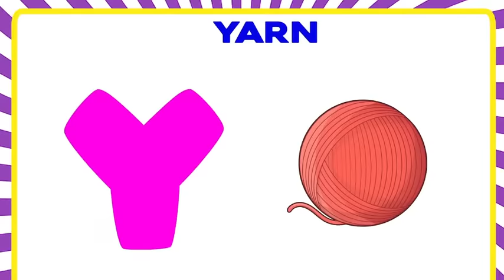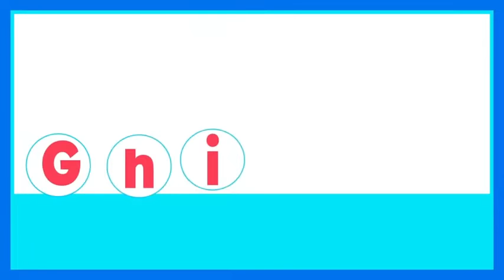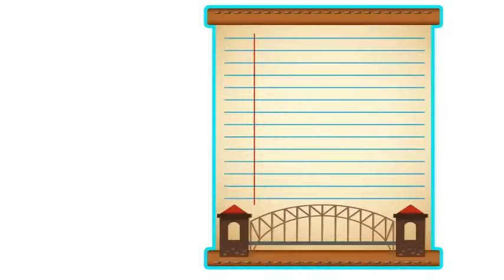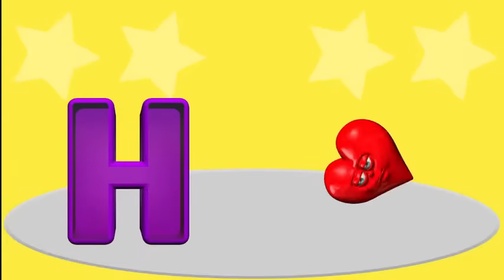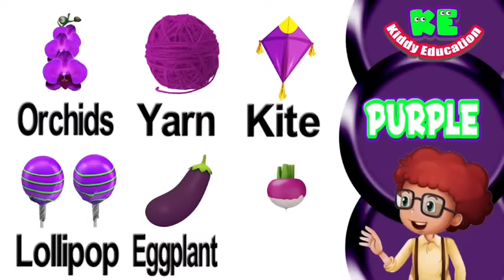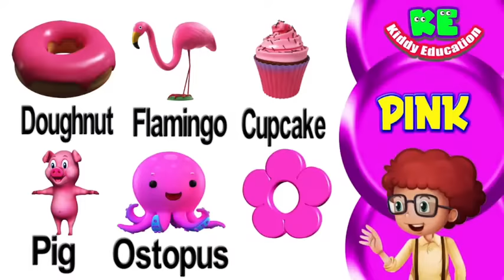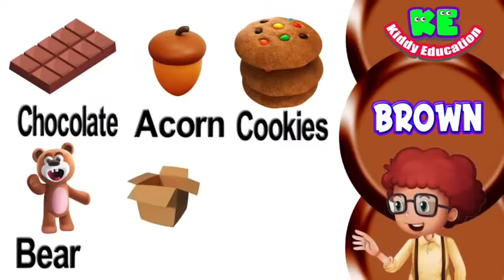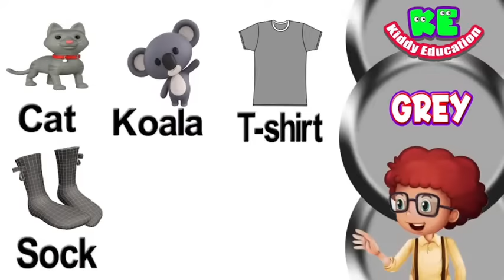Preschool Learning Videos | Kindergarten Learning Videos | Educational Videos For Kids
This video is a depiction of educational videos for kids, kids learning videos and kindergarten learning videos. This kindergarten learning video will helpful for kids to learn ABC and 123 learning videos, ABC song and numbers song with fun-loving and catchy music.

About Channel